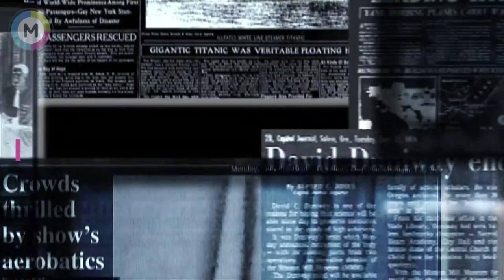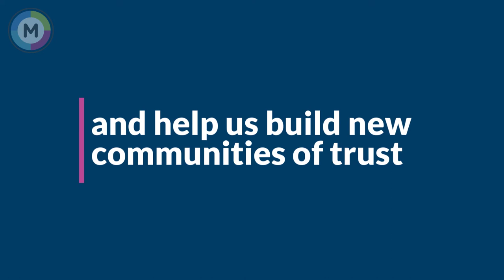Empowering Yourself in a Post Truth World